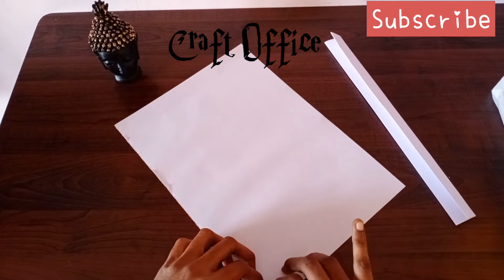How to Make Pistol With A4 sheet || Without Glue/Gum ||Easy Origami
How to Make a Gun without Tape or Glue| Easy Paper Crafts without Glue| Origami Pistol| Paper Craft

how to make pistol at home very easy
how to make pistol using a4 sheet
Lockdown crafts
2020 crafts
how to make a simple pistol
How to make paper sniper riffle
how to make paper gun origami
origami easy gun
kids craft
gun crafts with paper
gun craft work
gun craft ideas
gun craft without glue
gun craft very easy
gun craft in tamil
without gum paper craft
without glue gun crafts
without glue paper crafts
paper craft origami
paper craft for kids
paper craft for students